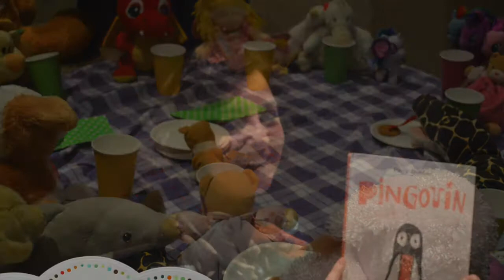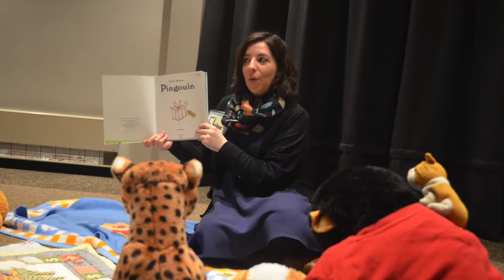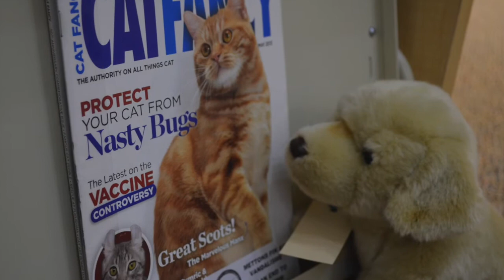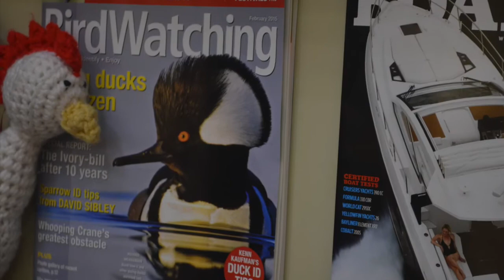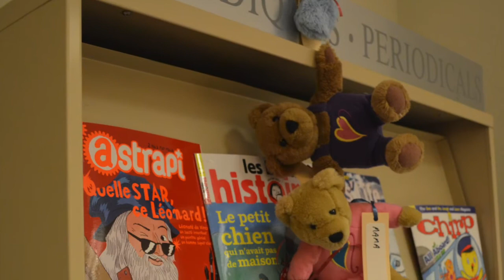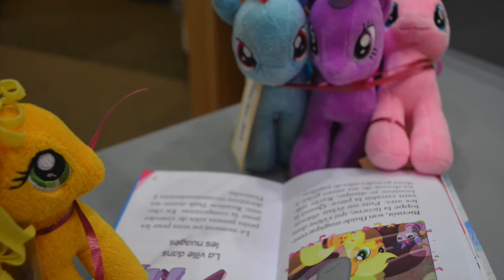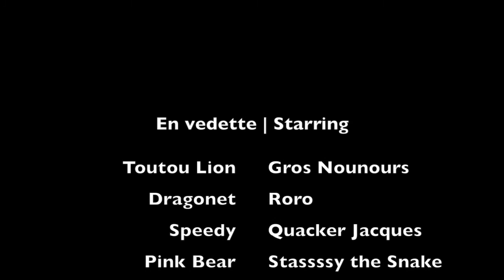Soirée en pyjama pour peluches | Stuffy Slumber Party 2015